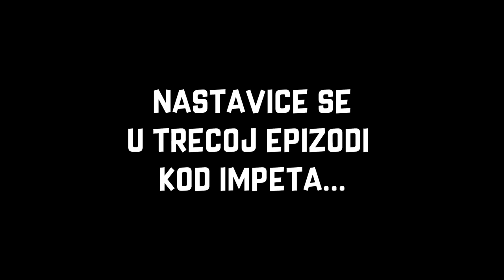UKLETA PEĆINA ! (Vodeno Preživljavanje sa Impetom) ep.2